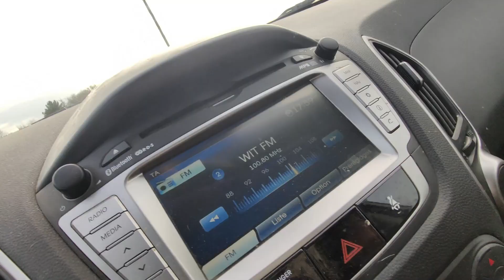KANTOUM EN CONCOURS : LA JOURNÉE ARCHI STRESSANTE ! 🥵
·✦  NOTRE PRÉSENTATION   ✦·
» Kantoum de Soulac est un Selle francais de 2 ans et demi, dernière toise Février 2022 1m51.

∎ ↓ DES RÉDUCTIONS JUSTE EN DESSOUS ↓ ∎

 -10% avec le code "SAFIR10"
/!\ Hors Kentucky, KEP, RG et Mattes ; Notez le code en commentaire de commande lors du choix de livraison pour recevoir un petit cadeau en plus !

-10% avec le code "SAFIR"

-10% avec le code "MONCHEVALSAFIR10"

-10% avec le code "MONCHEVALSAFIR"

-5% avec le code  "SAFIR5 " -5%